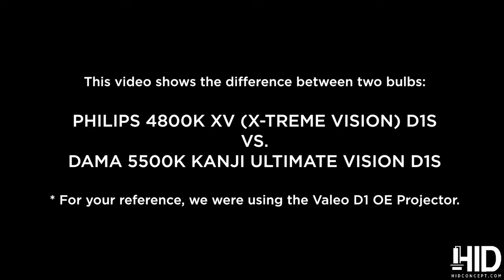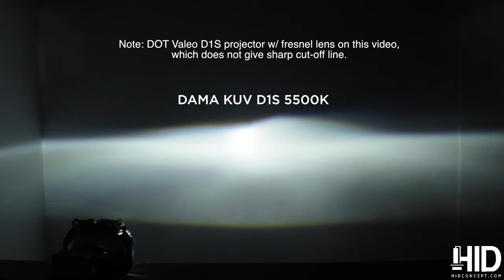PHILIPS 4800K X-TREME VISION D1S vs. DAMA 5500K KANJI ULTIMATE VISION D1S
This video is to show a comparison between PHILIPS 4800K X-tremeVision D1S HID bulb vs. DAMA 5500K Kanji Ultimate Vision D1S HID Bulbs.
Valeo D1 projector has been used on this video.
Please note that actual color in person may differ from how it shows on video. Use it as reference guide and comparison purposes.